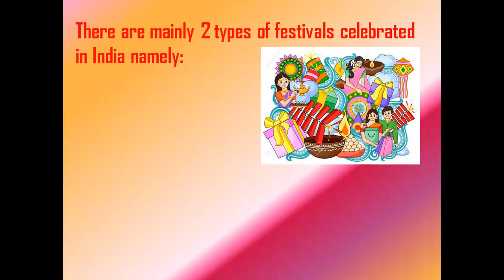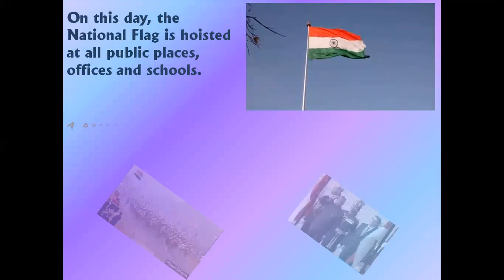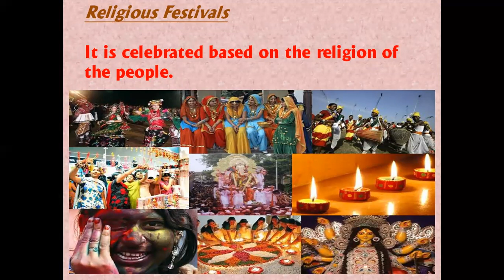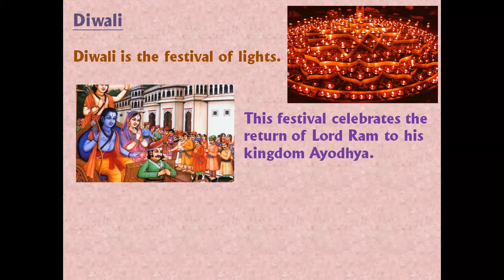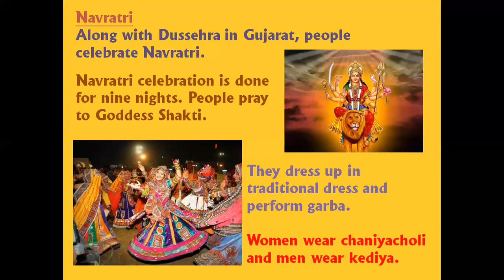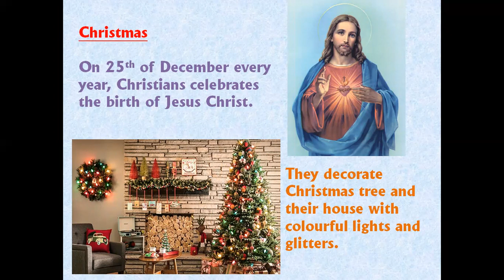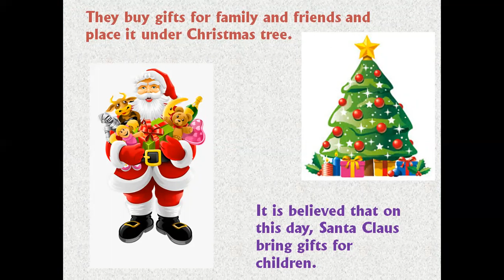Grade 1 EE Topic : Festivals